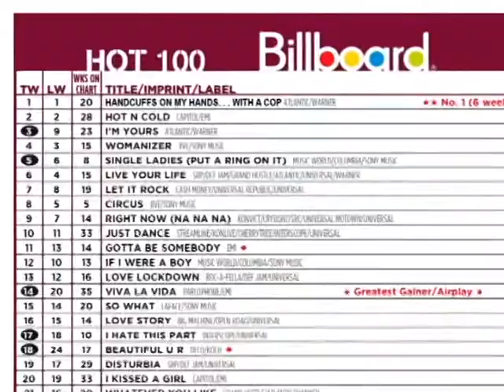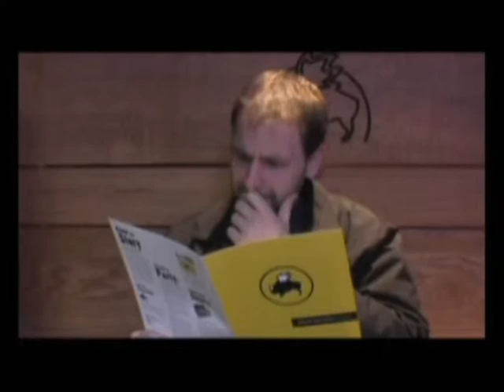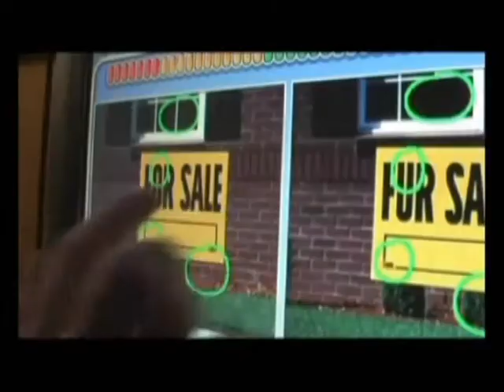Part 1: E True Hollywood Story - Matt Fuller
The following is part 1 of 3 of a mockumentary made as a birthday present. Matt Fuller turned 25 on October 29, 2009, and Dave Tarvin and myself (Ben McCoy) made this video to poke fun at his life. Be warned: its filled with a lot of insides jokes that you might not get.